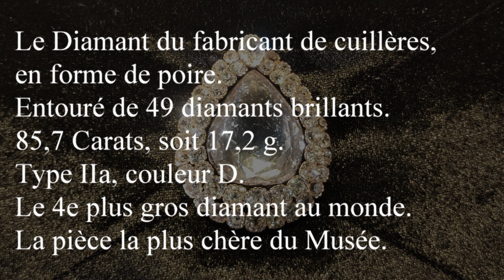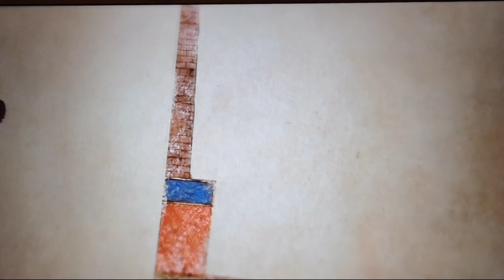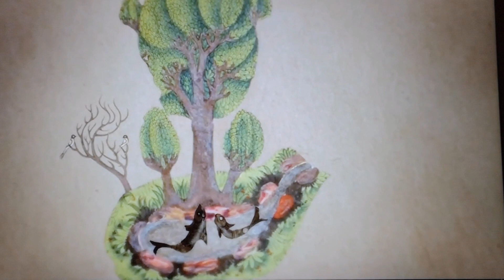Topkapi Palace Weapons Museum, Istanbul ( Turkey)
The Topkapi Museum's collection of weapons consists of weapons that were used by the palace guards, objects of Ottoman origin, or from conquests. Or even received as gifts by the sultans during their weddings, their receptions and the birth and circumcision rituals of princes. These weapons are true works of art, and one of the richest sets of Islamic weapons in the world, with pieces spanning a period of 1,300 years, from the 7th to the 20th century. Presented in a decor restored at great expense, and with the most modern techniques, this collection is a feast for the eyes!

Die Waffensammlung des Topkapi-Museums besteht aus Waffen, die von der Palastwache verwendet wurden, Gegenständen osmanischen Ursprungs oder von Eroberungen. Oder sogar als Geschenke von den Sultanen während ihrer Hochzeiten, ihren Empfängen und den Geburts- und Beschneidungsritualen von Prinzen erhalten. Diese Waffen sind wahre Kunstwerke und eine der reichsten islamischen Waffensammlungen der Welt, mit Stücken aus einem Zeitraum von 1.300 Jahren, vom 7. bis zum 20. Jahrhundert. Präsentiert in einem aufwändig restaurierten Dekor und mit modernster Technik ist diese Kollektion eine Augenweide!

 La collezione di armi del Museo Topkapi è costituita da armi utilizzate dalle guardie del palazzo, oggetti di origine ottomana o provenienti da conquiste. O addirittura ricevuto in dono dai sultani durante i loro matrimoni, i loro ricevimenti e i riti di nascita e circoncisione dei principi. Queste armi sono vere e proprie opere d'arte e uno dei più ricchi set di armi islamiche al mondo, con pezzi che coprono un periodo di 1.300 anni, dal VII al XX secolo. Presentata in un arredamento restaurato con grande spesa e con le tecniche più moderne, questa collezione è una festa per gli occhi!

La colección de armas del Museo Topkapi se compone de armas que fueron utilizadas por los guardias de palacio, objetos de origen otomano o de conquistas. O incluso recibido como regalo por los sultanes durante sus bodas, sus recepciones y los rituales de nacimiento y circuncisión de los príncipes. Estas armas son verdaderas obras de arte y uno de los conjuntos de armas islámicas más ricos del mundo, con piezas que abarcan un período de 1.300 años, desde el siglo VII hasta el siglo XX. Presentada en una decoración restaurada a un gran costo y con las técnicas más modernas, ¡esta colección es una fiesta para los ojos!

Topkapı Müzesi'nin silah koleksiyonu, saray muhafızları tarafından kullanılan silahlardan, Osmanlı menşeli objelerden veya fetihlerden oluşmaktadır. Hatta padişahlar tarafından düğünlerinde, törenlerinde, şehzadelerin doğum ve sünnet törenlerinde hediye olarak alınmıştır. Bu silahlar gerçek sanat eserleri ve 7. yüzyıldan 20. yüzyıla kadar 1.300 yıllık bir döneme yayılan parçalarıyla dünyadaki en zengin İslami silah setlerinden biri. Büyük masraflarla restore edilmiş bir dekorda ve en modern tekniklerle sunulan bu koleksiyon, gözler için bir şölen!

La collection d’armes du Musée de Topkapi se compose d'armes qui étaient utilisées par les gardes du palais, d'objets d'origine ottomane, ou issus de conquêtes. Ou encore reçus en cadeaux par les sultans lors de leurs mariages, de leurs réceptions et des rituels de naissance et de circoncision des princes. Ces armes sont de véritables œuvres d’art, et l'un des plus riches ensembles d'armes islamiques au monde, avec des pièces s'étalant sur une période de 1 300 ans, du 7e au 20e siècle. Présentée dans un décor restauré à grands frais, et avec les techniques les plus modernes, cette collection est un régal pour les yeux !